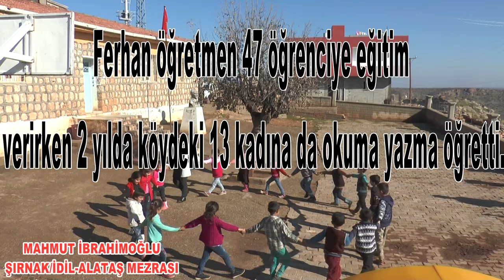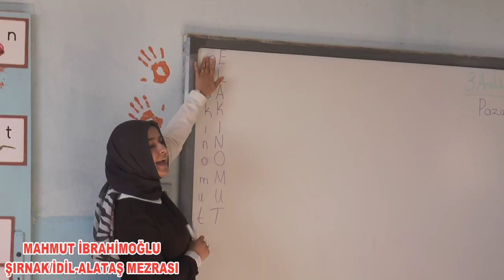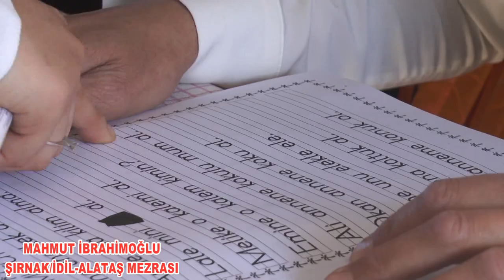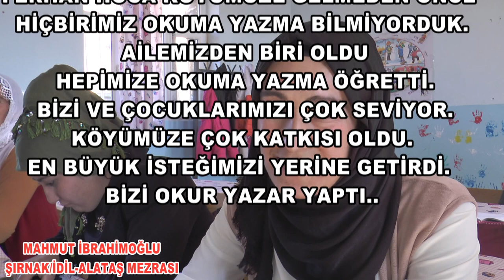KÖY OKULUNUN FEDAKAR ÖĞRETMENİ/FERHAN ÖĞRETMEN/KÖYÜN KADERİNİ DEĞİŞTİRDİ/HERKESİ OKUR YAZAR YAPTI/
Şırnak'ın İdil ilçesinin Güzelova köyü Alataş mezrasına atanan FERHAN  öğretmen öğrencilerin yanı sıra köydeki kadınlara da okuma yazma öğretti.
okuma yazma seferberliği kapsamında köydeki kadınların da okuryazar olması için çalışma başlattı.
Ferhan  öğretmen 47 öğrenciye eğitim verirken 2 yılda köydeki 13 kadına da okuma yazma öğretti.